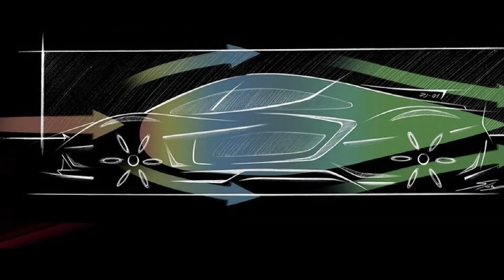L'Umbria che non ti aspetti- A Trevi la Pambuffetti progetta la sua supercar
Di Marco Di Vincenzo e Alessandro Ferri